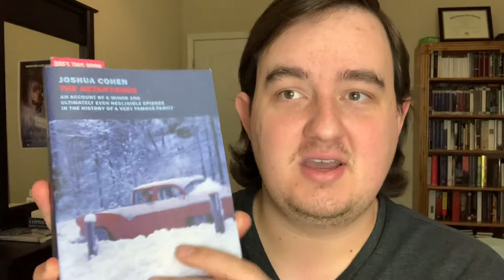The Netanyahus by Joshua Cohen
In his most recent novel, Joshua Cohen uses an anecdote of literary critic Harold Bloom to create a story that is both modern and primordial. How does one faithfully convey history? Why do we struggle with identity and community? And what does it mean to be a Jew?

Read this challenging, poignant, hilarious, and truly sublime work from one of the most erudite and creative writers working today!